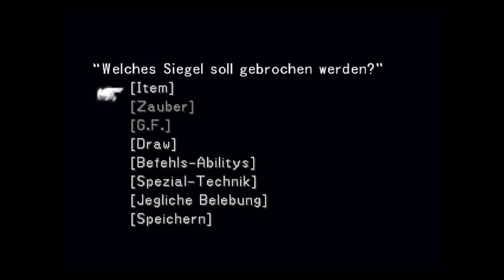Let´s Play Final Fantasy VIII #52 - Die Galerie und der Kerker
Geschichte:

Galbadia, Balamb und ihre Nachbarländer leben seit fast 2 Jahrzehnten in Frieden. Die drei Militärschulen des Planeten haben Generationen von angesehenen Elitesöldnern hervorgebracht. Die als SEEDs bekannten Soldaten erfüllen Aufträge in aller Welt und beschützen schwächere Regionen vor Aggressoren. Doch in diesem Jahr ist alles anders. Während die Kadetten sich in Balamb-Garden auf ihre Abschlussprüfung vorbereiten, wirft ein neuer Krieg seinen Schatten vorraus.

Von einer machthungrigen Hexe angetrieben, fallen Galbadias Streitkräfte in die Nachbarländer ein... und drohen ihre Schreckensherrschaftauf die ganze Welt auszudehnen. In einem schier aussichtslosen Unterfangen zieht ein kleiner Freundestrupp von Balamb-Garden los, um der Ausbreitung des Bösen Einhalt zu gebieten. Aus dem Abenteuer wird bald bitterer Ernst. Ein episches Drama nimmt seinen Lauf. Recht und Unrecht, Freund oder Feind - nichts scheint so eindeutig, wie es sein sollte. Die jungen SEEDs werden vom Strudel der Ereignisse erfasst und in einen Kampf gezogen, der sie - und die Welt - für immer verändert...

Final Fantasy VIII ist ein gewaltiges Rollenspiel-Erlebnis. Führen Sie Ihre Helden zu fremdartig schönen Schauplätzen, treten Sie furchterregenden Wesen gegenüber, und lassen Sie sich von einer wunderschönen Romanze in den Bann ziehen... Besuchen Sie urzeitliche Ruinen, erforschen SIe die Macht der Magie, und durchstreifen Sie Zukunftslandschaften, die jede Fantasie übersteigen. Schließen Sie Freundschaften, wo Sie es am wenigsten erwarten, und helfen Sie mit, die Geheimnisse einer großen Zivilisation zu lüften.

DAS ABENTEUER IHRES LEBENS ERWARTET SIE!